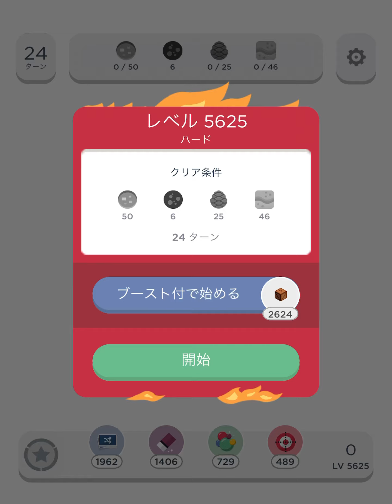♫ TwoDots 5625 ⭐️⭐️⭐️ 攻略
ご視聴いただきありがとうございます。とても嬉しいです。
攻略した動画を録画することができましたので、アップします。

ゲームクリア・動画制作の励みになります！

動画は「ハード」・「超ハード」、あと「過去にどうしても⭐️3で攻略できなかった全レベルの中からリベンジで⭐️⭐️⭐️攻略できたもの」をアップしています。
iPad・iPhoneの「画面収録ビデオ」にてタイミングよく録画ができたもののみとなります。（星ひとつクリアの場合や、連勝ブースト付きでの⭐️３つのクリアの場合は、アップしていません。）

私は日本語しか理解できませんので、外国語での返信は翻訳サイトを使用して行なっております。